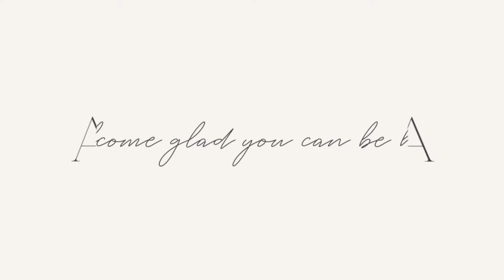SATURDAY MORNING CLEANING MOTIVATION! | SPEED CLEAN | CLEAN WITH ME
Hi everyone! Today I have a Saturday Morning 'Clean With Me' for you guys! I hope you enjoy! So grateful for all of you!